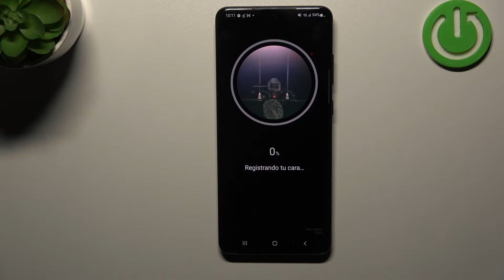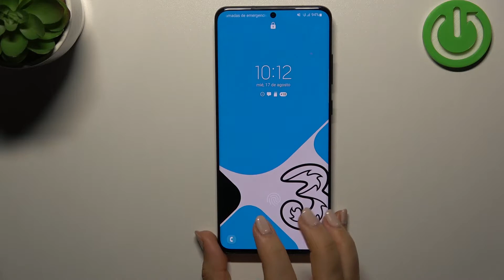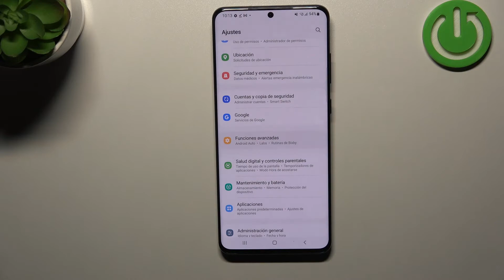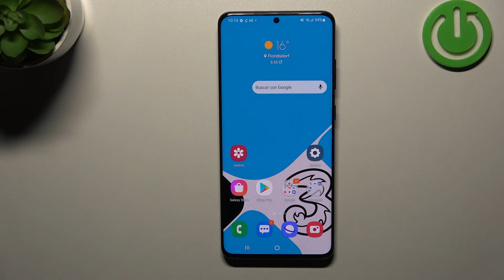Cómo establecer reconocimiento facial en SAMSUNG GALAXY S20 ULTRA 5G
Hoy mostramos cómo establecer reconocimiento facial en Samsung Galaxy S20 Ultra 5G. Si quieres saber cómo desbloquear con cara el Samsung Galaxy S20 Ultra 5G, sigue las instrucciones del tutorial.

¿Cómo activar reconocimiento facial en Samsung Galaxy S20 Ultra 5G? ¿Cómo establecer reconocimiento facial en Samsung Galaxy S20 Ultra 5G? ¿Cómo poner la cara en Samsung Galaxy S20 Ultra 5G? ¿Cómo activar desbloqueo con cara en Samsung Galaxy S20 Ultra 5G? ¿Cómo establecer desbloqueo facial en Samsung Galaxy S20 Ultra 5G?